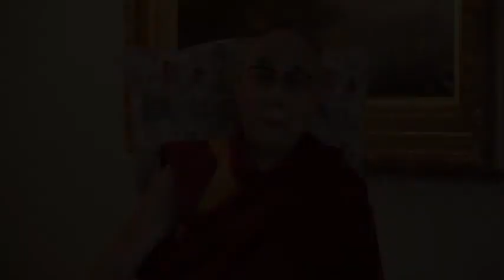Saludo de Su Santidad el Dalai Lama por el Año Nuevo Tibetano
Su Santidad el Dalai Lama ha hecho público un video, el 4 de febrero, con un saludo especial por el Nuevo Año Tibetano.